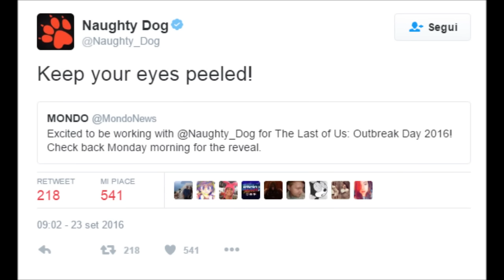THE LAST OF US 2 ITA - LUNEDI L'ANNUNCIO ?!?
Lunedì ci potrebbe essere l'annuncio di The Last of Us 2 da parte della Naughty Dog. Scopriamo perchè !!!